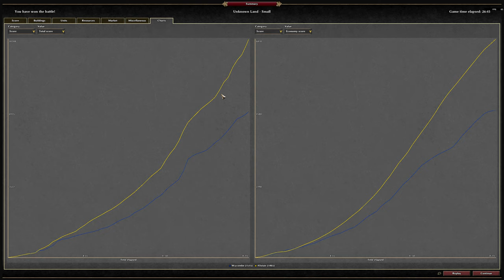0 A.D. - Tom0AD (Athenians) vs Alistair (Ptolemies) 2of3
I learned a lot by watching Tom's perspective of this match, I need to focus more often on using barracks for territory expansion into resources, it seems very good for faster resource collection.